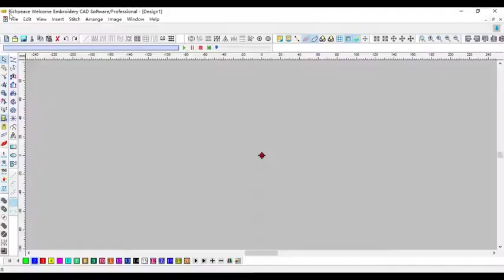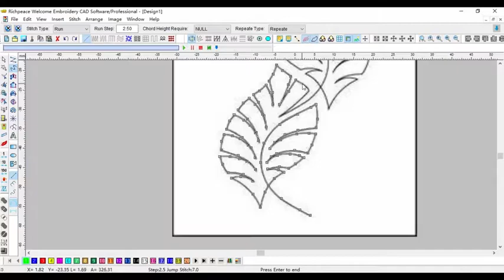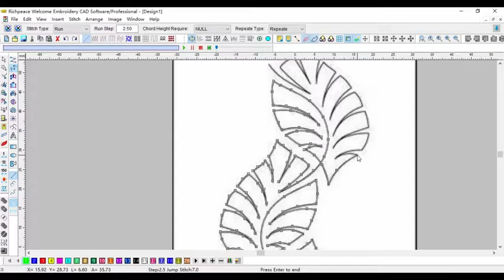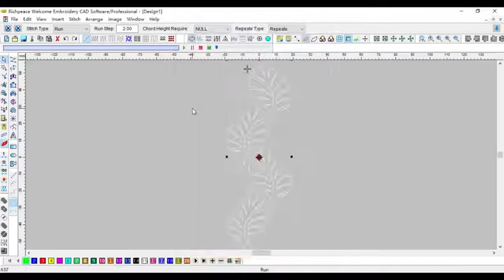richpeace flat embroidery tutorial